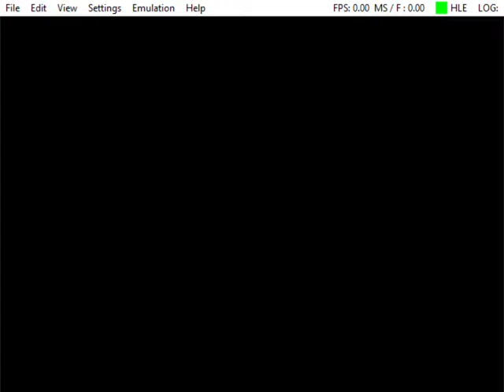Dynasty Warriors 4 CXBX-Reloaded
Dynasty Warriors 4  menu's
KO-004 v1.03
no cut scenes, crash before going ingame

Cxbx-Reloaded ea70070 (Sep 26 2020)

Intel(R) Core(TM) i7-8750H CPU @ 2.20GHz 2.21GHz